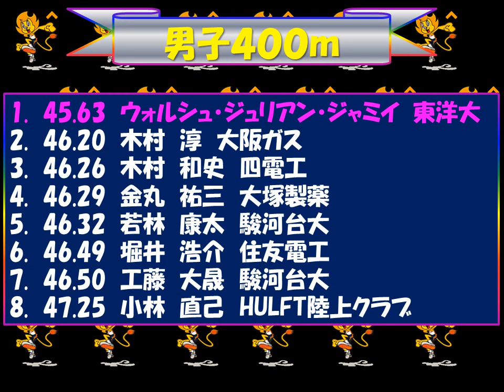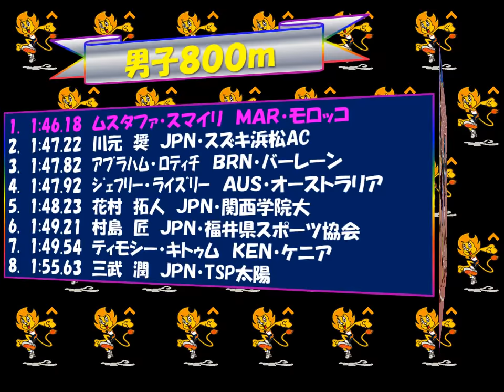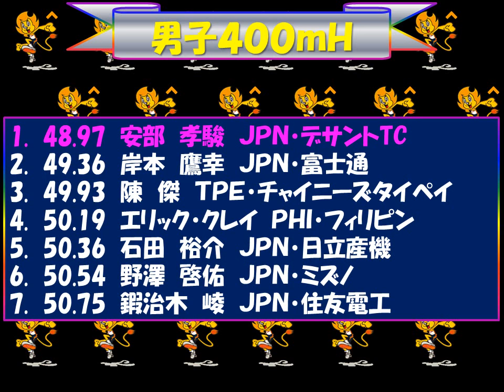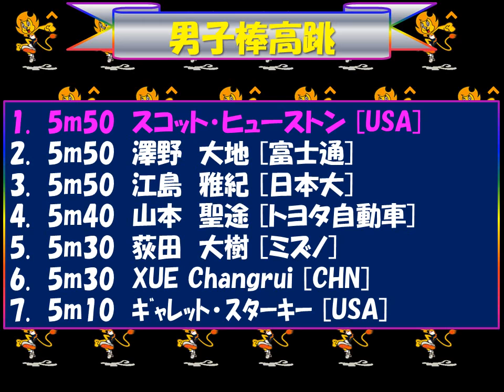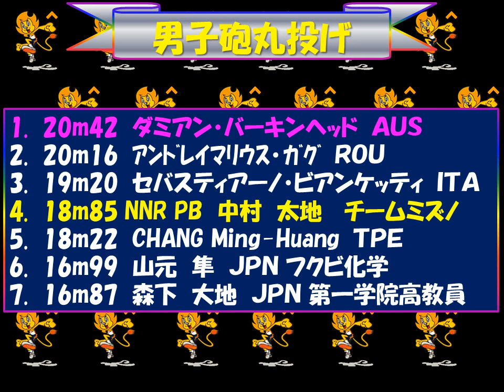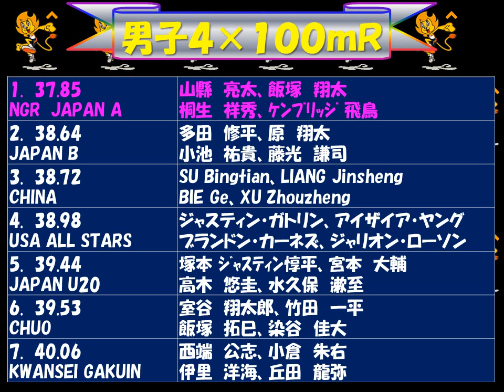セイコーＧＰ陸上2018 男子